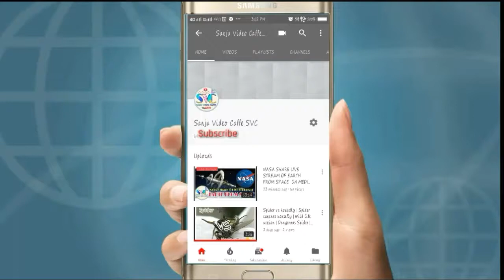Subscription of my YouTube Channel Sanju Video Caffe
Hello friends
I am Sanju Chholak
And i am welcome you to my channel  "SanjuVideoCaffe"

And
On my videos

Thanks